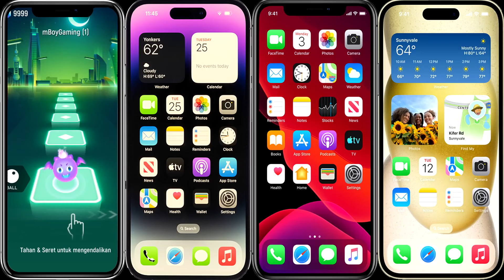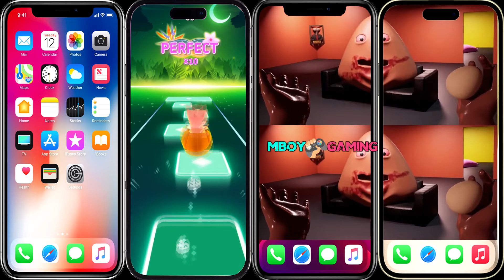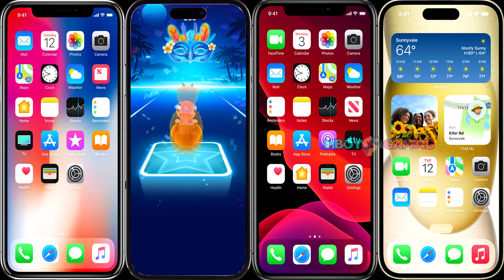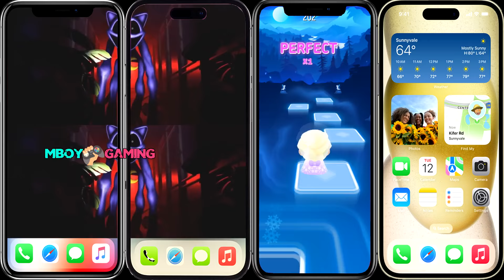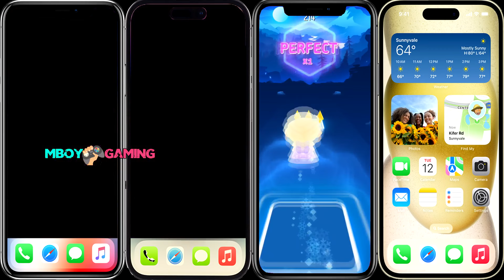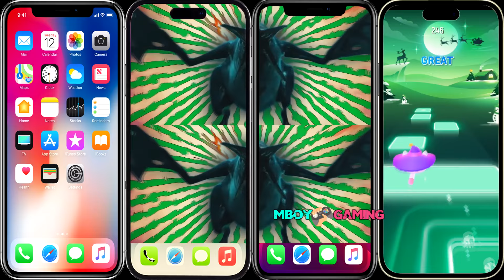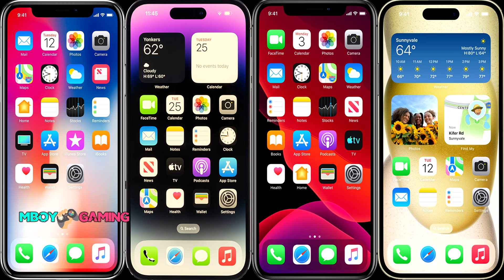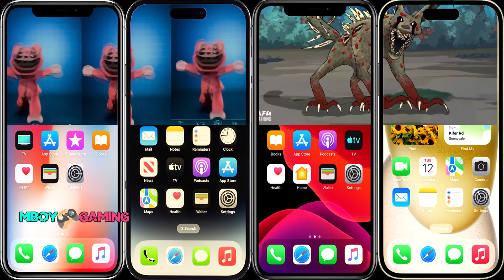Pomni 🆚 POU 🆚 Smilling Critters 🆚 Zoochosis - Digital Circus - Coffin Dance